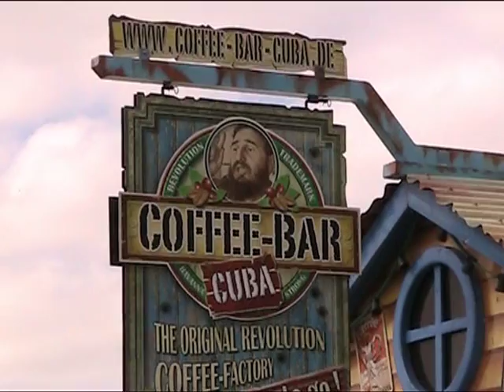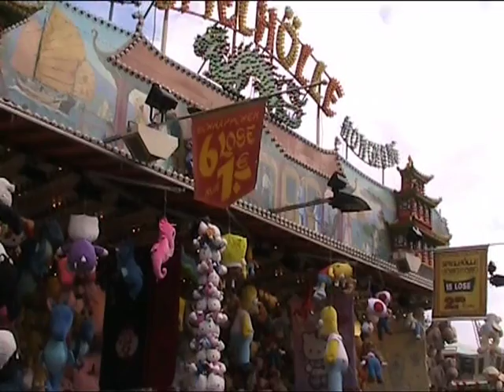Bremerhavener Frühjahrsmarkt 2010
Impressionen vom Bremerhavener Frühjahrsmarkt 2010.

Was in anderen Gegenden Deutschlands Kirmes, Volksfest oder Rummel heißt, das nennt sich in Bremerhaven Jahrmarkt. Jahrmärkte gibt es zwei Mal im Jahr: Den Bremerhavener Fühjahrsmarkt und den Bremerhavener Freimarkt im Spätsommer. Der Jahrmarkt findet seit Jahrzehnten auf dem Bremerhavener Festplatz, dem Wilhelm-Kaisen-Platz in Lehe statt.

Zur Zeit des Kalten Krieges, als die US-Army noch in Bremerhaven stationiert war, veranstalteten die Amerikaner während des Freimarkts auf dem gegenüberliegenden Philips-Field zeitgleich in jedem Jahr das Deutsch-Amerikanische Volksfest.